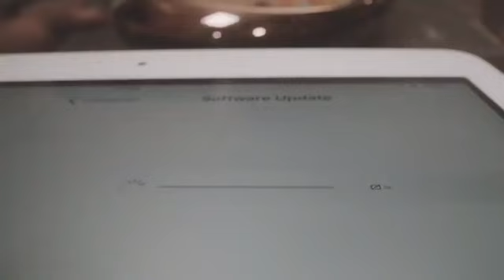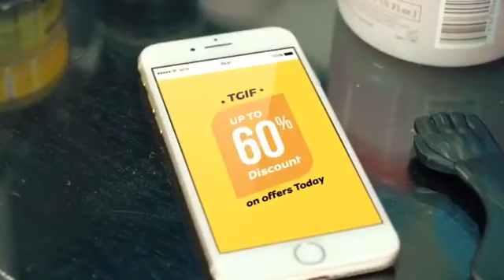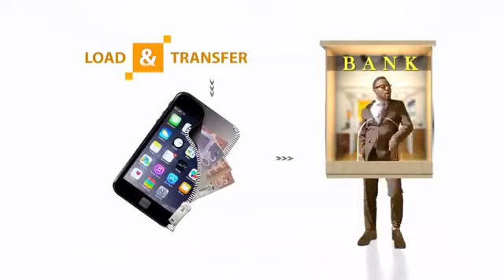ASANTE KOTOKO 2-0 ETOIL DU SAHEL - CAF CHAMPIONS LEAGUE 2019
A goal in either half saw Asante Kotoko beat Etoile du Sahel 2-0 in the Caf Champions League in Kumasi on Sunday.

Augustine Okrah's early strike and Richard Arthur's second-half effort ensured a home win for the Porcupine Warriors in the first round first leg fixture at Baba Yara Sports Stadium.

Their first triumph over the Tunisians in five encounters, the Ghanaians must hold their own in the return game on September 27 to book a place in the group stage.

The main talking point of Kotoko's team news was coach Kjetil Zachariassen's decision to hand starting berths to Jordan Opoku and Okrah who both have had to delay their debuts in this season's championship due to paperwork issues.

Elsewhere, new Ugandan signing George Abege was picked ahead of Burkinabe forward Sogne Yacouba to replace suspended Guinean frontman Naby Laye Keita in attack.

Faouzi Benzarti of Etoile, on the other hand, put faith in the likes of Venezuelan attacker Darwin Gonzalez, Firas Ben Arbi and Ariri Karim to lead his front-line.

It did not take the hosts any time at all to get going as Okrah drove a free-kick from the edge of the box into the net to make it 1-0 in just the second minute, announcing his presence in style.

Buoyed by the early goal, Kotoko took control of the half but did little to cause Etoile further problems.

On 35 minutes, Okrah released a thunderbolt against the crossbar, shortly before the referee ignored a big penalty shout by the Porcupines when Emmanuel Gyamfi appeared to have been fouled in the box.

Ten minutes after the break, Kotoko made it 2-0 through Richard Arthur, who beat an offside trap to shoot past Etoile goalkeeper Bdiri Makrem.